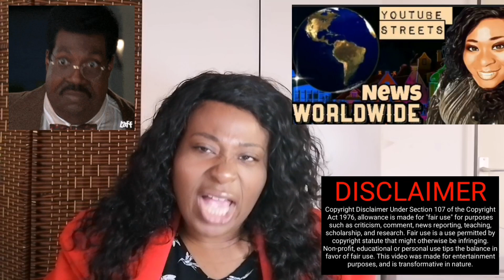Here To Report🕵🏾 @nicoleofcourse & @Lecarson92 Roommate Situation 😱